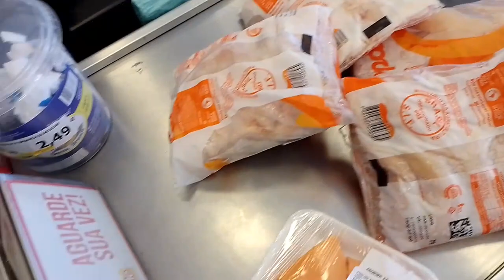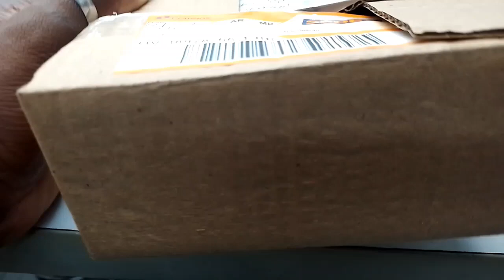O CORREIOS NÃO QUERIA ME ENTREGAR, FALTANDO 25 DIAS PARA A COMPETIÇÃO (PROTOCOLO DAS PARADINHAS)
para me seguir nas redes

tudo que estou tomando na preparação...
e o que ainda vou tomar

finalização bodybuilding,
finalização bodybuilder,
finalização fisiculturismo,
finalização fisiculturista,
preparação fisiculturista,
preparação fisiculturismo,
preparação bodybuilding,
preparação bodybuilder,
semanas finais bodybuilding,
semanas finais bodybuilder,
semanas finais fisiculturismo,
semana finais fisiculturista,